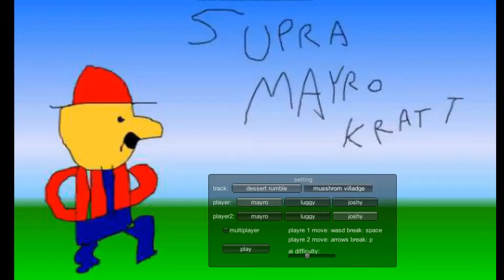nanalan play's: SUPRA MAYRO KRATT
Watch as nanalan goes against her arch anemy...JOSHY the dinosaur!
Will she crack under pressure or overcome her fear and CHEAT!?! Find out on her newest adventure...

mario golf tt: lakitu valley 1
paper mario: battle fanfare
super mario RPG: Final fight
dr. mario 64: victory (full)